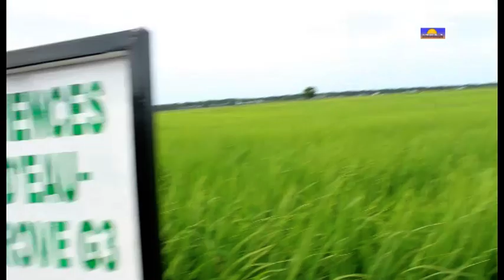Boffa : le PM Kassory Fofana rassurant devant les populations de Koba